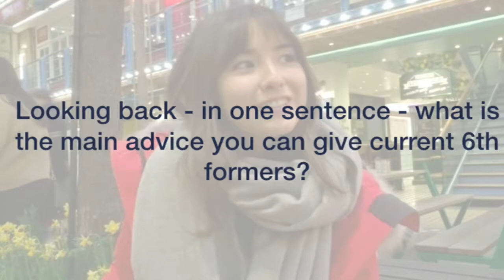Sidcot Old Scholar